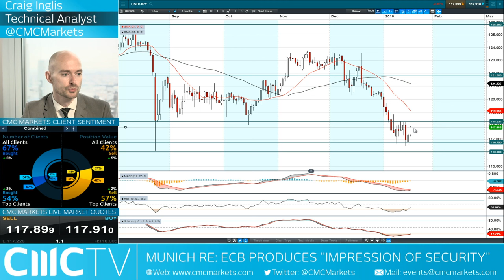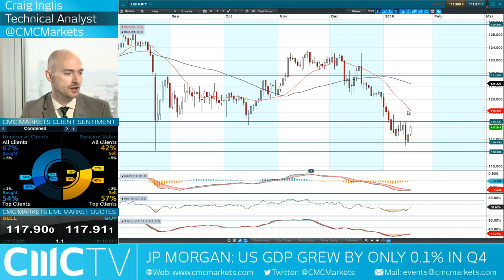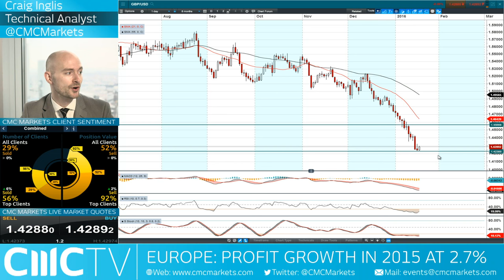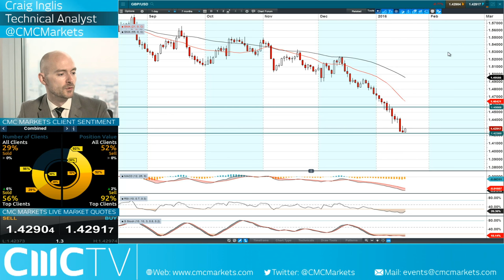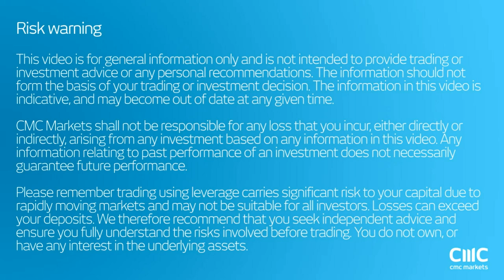What’s the real price of Crude? Try -$0.50 in North Dakota CMC Markets 19th Jan